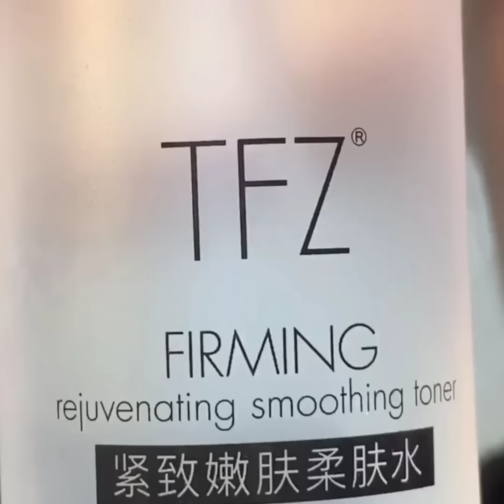Top Makeup Transformations 2021 – New Makeup Tutorials Compilation part 73